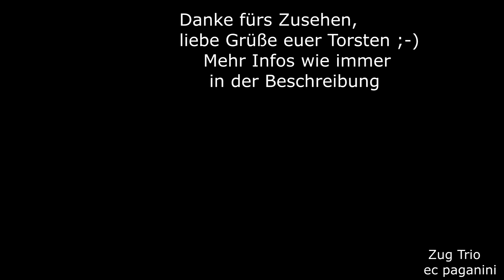Der modernde Nahverkehrs- Rest auf der Geislinger Steige: RE 5 und der neue MÄX 16 im Zug Trio :-)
Nanu- hat sich da ein "d" zuviel in den Titel eingeschlichen? Eigentlich ist das ja moderner Nahverkehr und nicht modernder- aber wenn man sich aktuell die Züge mal anschaut, dann sehen die nicht sonderlich gepflegt aus.
Wobei die Landesfarben im bwegt Design im Winterhalbjahr, wo die Reinigung der Züge schwieriger ist (Frost), auch nicht vorteilhaft wirken.
Viel ist von den Nahverkehrszügen nicht mehr übrig geblieben, es fahren heute nur noch die beiden Produkte MEX 16 und RE 5. Beide haben einen Namenswechsel hinter sich, denn den Metropolexpress 16 gibts erst sein Dezember 2022. Der RE 5, der einst als IRE durch das Land rauschte, wurde wieder zum RE zurückgestuft. Man möchte sich den IRE 5 wohl für die Zeit aufheben, wenn dieser über die fertige Schnellfahrstrecke Stuttgart 21 Tiefbahnhof - Ulm geführt wird, dann mit Alstom Coradia Stream Doppelstockzügen.
In dem engen Gleisbogen im Norden Geislingens zwischen dem Bahnhof Geislingen an der Steige und Geislingen West vollführt die Filsbahn fast eine 180° Kehre, um dann ins Filstal überzugehen und gen Stuttgart zu streben.
Dort habe ich die drei Nahverkehrsgarnituren aufgenommen- zweimal MEX 16 und einmal RE 5. Der ist inzwischen der letzte lokbespannte Nahverkehrszug zwischen Stuttgart und Ulm.
Beim MEX 16 gab es die Verbesserung, dann die Züge nun auf der Relation durchgebunden sind und nicht mehr vorzeitig enden müssen, wie es lange Zeit der Fall war. Dazu kommt ja noch der Umstand, dass der RE 5 nun stündlich verkehrt. Den gab es früher nur alle zwei Stunden.
Ansonsten ist es hier sehr ruhig geworden, ein paar Güterzüge und einige Fernzüge. Es gibt noch ICE-Leistungen auf der Filsbahn, aber deutlich weniger, als vor einem Jahr. Und die Intercity/Eurocity sind auch nicht mehr so präsent wie früher, wo es stündlich ein Zugpaar zwischen Stuttgart und Ulm gab. Diese Züge verkehren grob gesagt nur noch zweistündlich mit einzelnen Verstärkern (bsp. IC 2012/2013, 118/119).
Die dazwischen liegenden Fahrten sind auf die SFS umgelegt worden (wie die ehemalige IC-Linie München - Karlsruhe) und kommen damit nicht mehr hier durch.
Viel Spaß mit der aktuellen Aufnahme, liebe Grüße euer Torsten
22012023